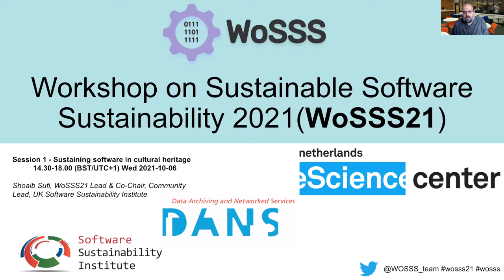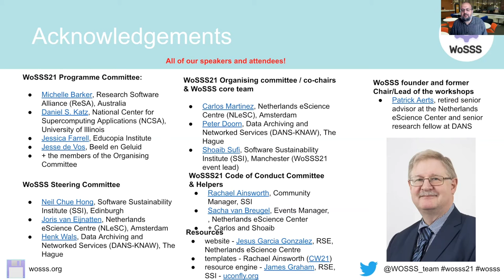Welcome to WoSSS21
Welcome to WoSSS21 by Shoaib Sufi on 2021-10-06